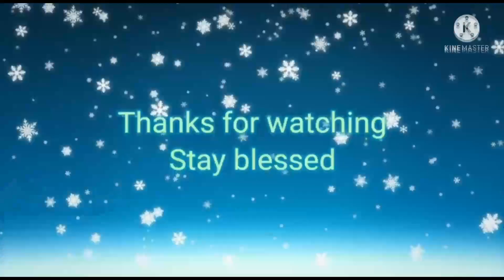Healthy Breakfast || Hittu ||Easy Cooking with Haseen